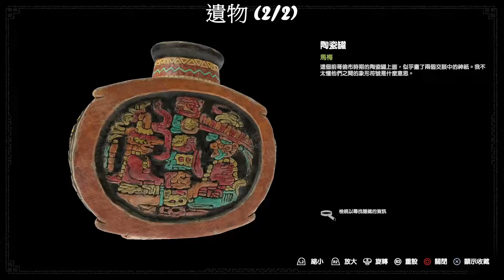古墓奇兵: 暗影 全收集&挑戰影片-(2)科蘇梅爾島村(收集&挑戰)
00:29 壁畫 (1/2)
01:07 黑暗中的口哨聲 (1/5)
01:35 黑暗中的口哨聲 (2/5)
01:49 求生貯藏點 (1/3)
02:05 遺物 (1/2)
02:37 求生貯藏點 (2/3)
03:13 遺物 (2/2)
04:33 檔案地圖 & 黑暗中的口哨聲 (3/5)
05:54 黑暗中的口哨聲 (4/5)
06:11 文件 (1/1)
07:00 壁畫 (2/2)
07:32 保險箱 (1/1)
08:57 求生貯藏點 (3/3) & 探險家背包
10:03 黑暗中的口哨聲 (5/5)